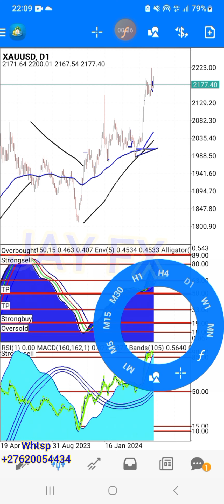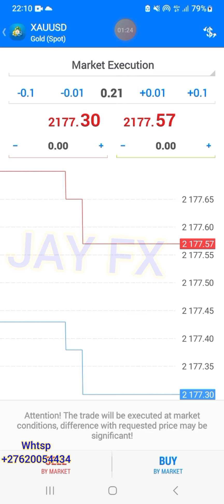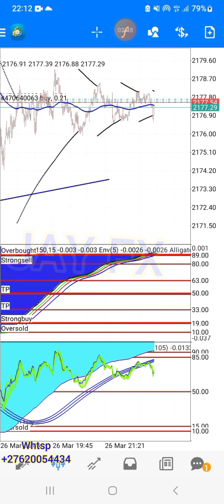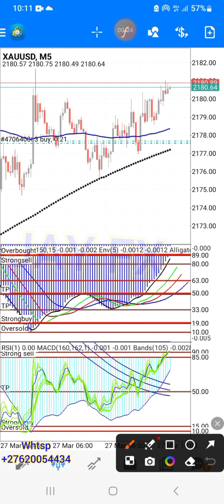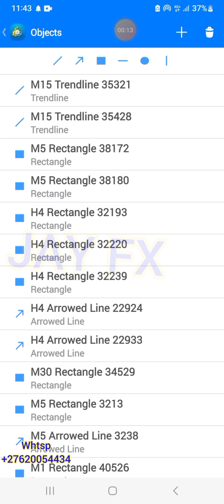𝟏𝟎𝟎% 𝐆𝐎𝐋𝐃 𝐊𝐈𝐋𝐋𝐄𝐑 𝐒𝐓𝐑𝐀𝐓𝐄𝐆𝐘.